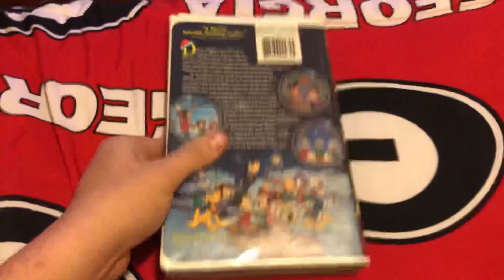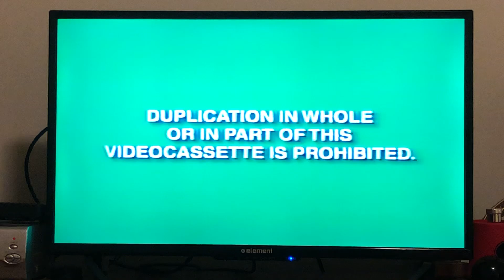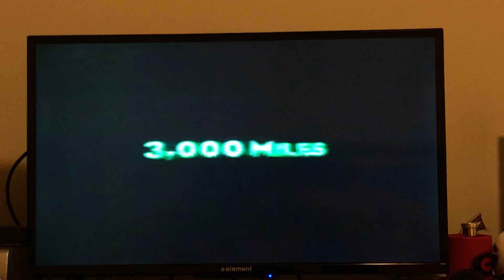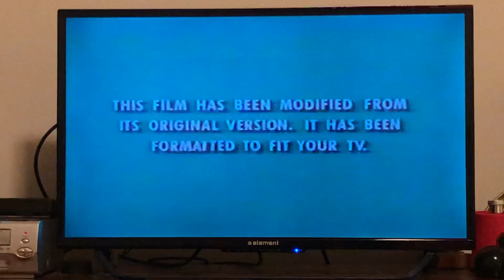Opening to Mickeys Once Upon A Christmas 1999 VHS (Canadian Copy)